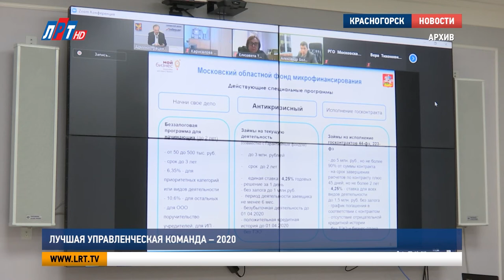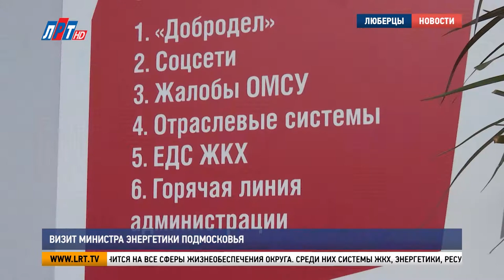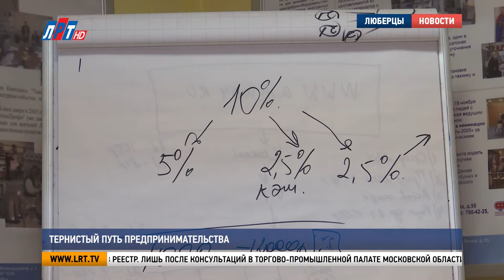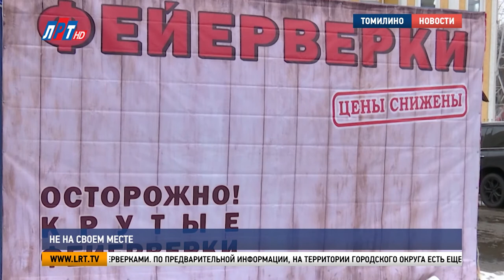Итоги недели за 26 декабря 2020 г.